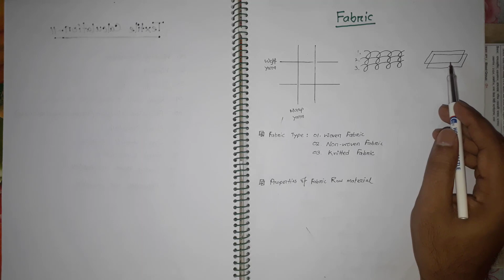What is fabric in textile | Fabric Manufacturing process flowchart | Fabric Manufacturing-1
In this tutorial, I discussed about fabric and fabric manufacturing process flowchart.

Fabric: The term fabric can be defined as a planner structure produced by the interlacement of warp yarn and weft yarn or intermeshing of yarns or fibers and felts made by interlocking fibers.